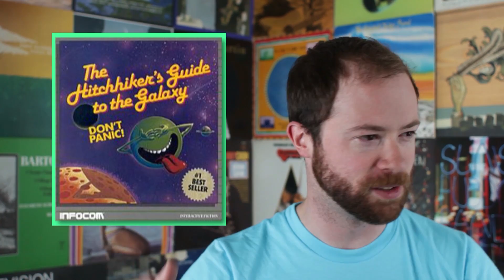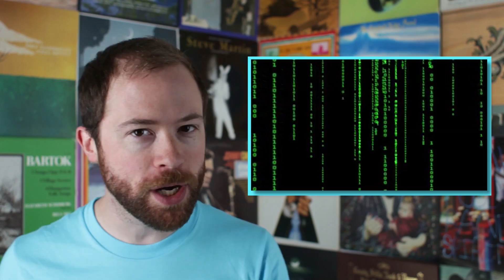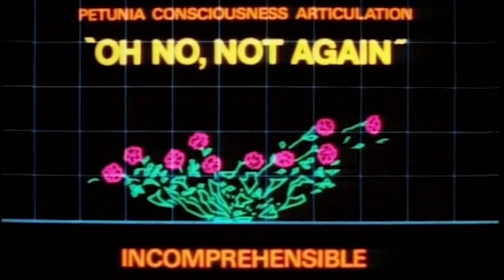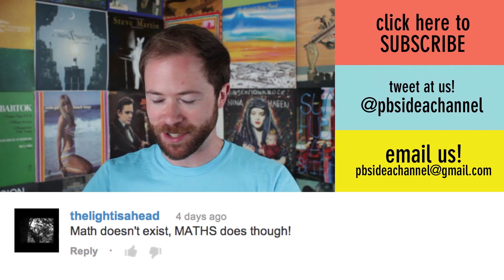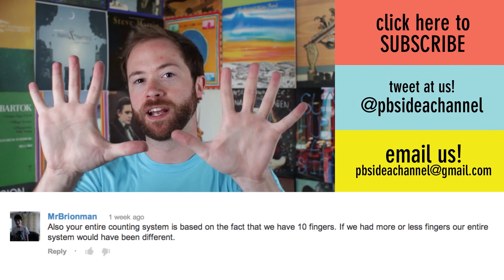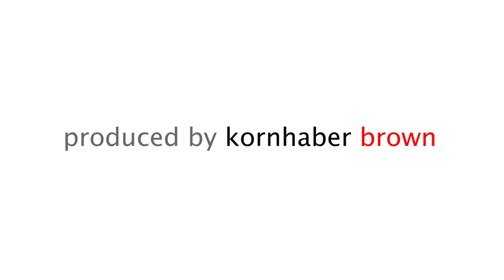Is The Universe A Computer? | Idea Channel | PBS Digital Studios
The Hitchhiker's Guide to the Galaxy is about everything. Life, the Universe, everything. If you've read these amazing books, you know the answer is 42, but what's the question? To find out what the question was, they built a giant computer we call Earth. And though it seems silly, perhaps Douglas Adams was correct, and that not just earth, but the WHOLE UNIVERSE is an incredibility complex computational system, processing the answer to some unknown question. The universe IS made up of information, similar to a computer, and physics (you know, the basis of the universe) certainly is based on computational principles. But is it running some grand program? Will the answer be 42? Make sure you have your towel, and watch the episode!

Reading List:
-- An Introduction to Digital Philosophy, Edward Fredkin, International Journal of Theoretical Physics, Vol. 42, No. 2, February 2003 ( C ° 2003) - Edward Fredkin1
-- The Computable Universe, edited by Hector Zenil
-- Information, Physics, Quantum: The Search for Links, by John Archibald Wheeler
-- Against Digital Ontology - Luciano Floridi

"a computer of such infinite and subtle complexity that organic life itself will form part of its operational matrix."

Here's Last Week's episode: "Is Math A Feature of The Universe or a Feature of Human Creation?